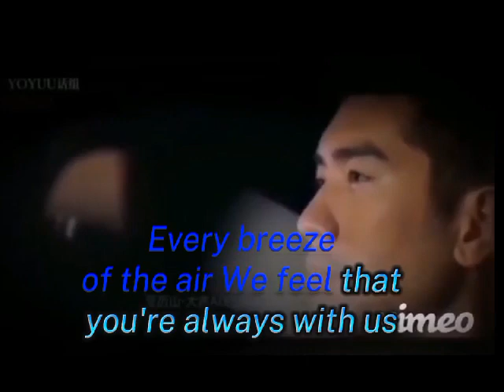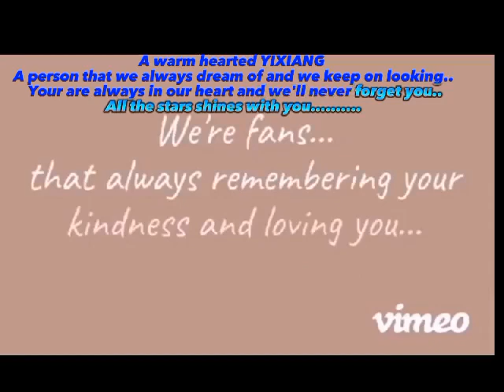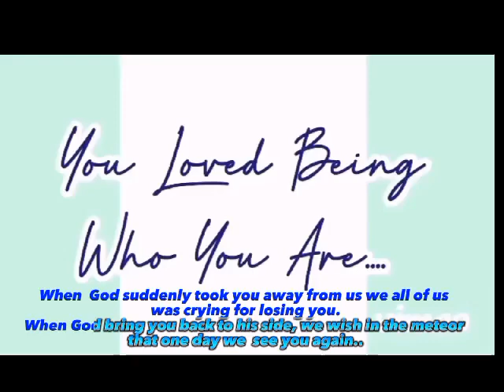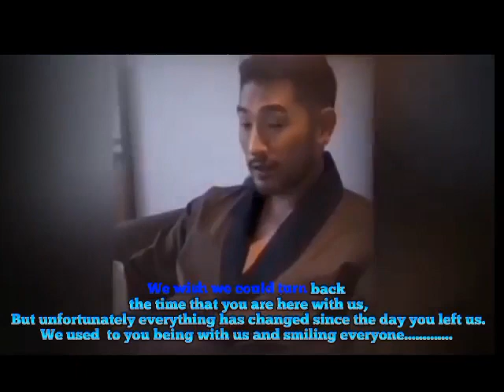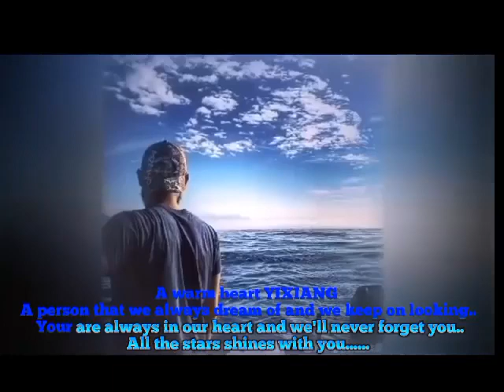RLC PH TRIBUTE FOR GODFREY GAO